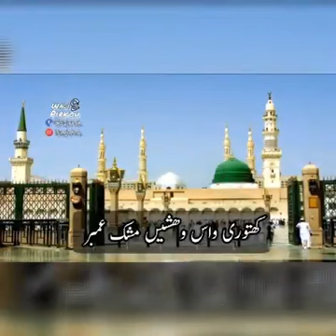A beautiful balochi Naat| Mureed buledi